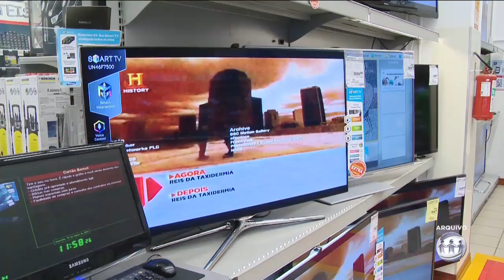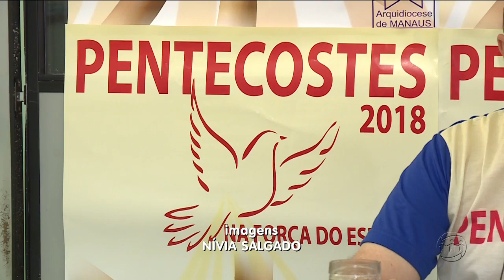A CRÍTICA NA TV - 3º Bloco - 15/05/18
Assista ao terceiro bloco do jornal A Crítica na TV desta terça-feira. O A Crítica na TV é exibido às 19h15 (horário Manaus) de segunda a sexta, na TV A Crítica (canal 04 | NET 514) e pelo aplicativo A Crítica Play.